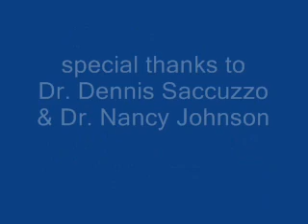What is an Expert? part 1 of 4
Recording of approximately half the lecture to the American Accounting Association August 2008.  Neuroscience, pyschology, linguistics, learning theory, pedagogy "How are Expert's most Efficiently Made?"